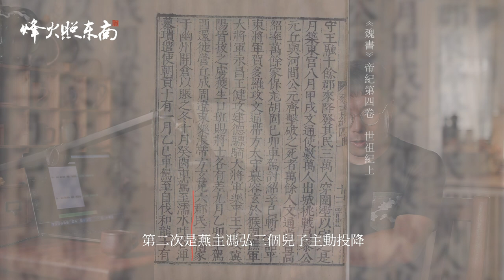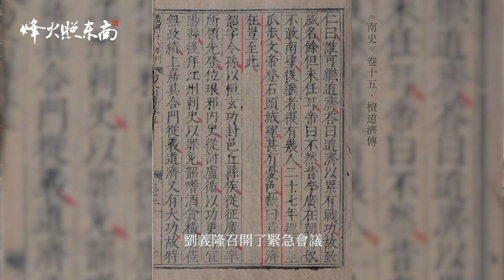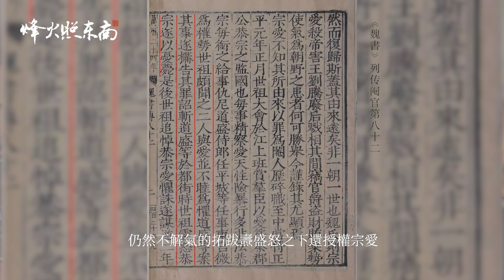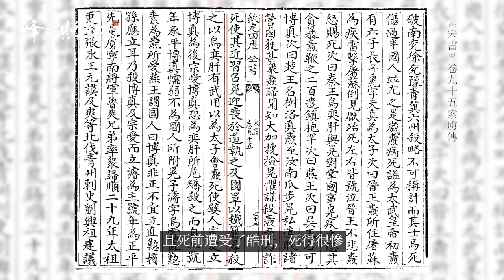他16歲當皇帝，45歲遇刺身亡，一手終結十六國亂世，還娶了5位公主（下） | @FHZDN 《悠悠南北朝》第5期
他是南北朝時期的一代戰神。
他是十六國亂世的終結者，南北朝時期自他統一中國北方之後正式開啟。
他娶過5位公主，是中國歷史上十分少見的『公主收藏家』。
他一生征戰無數攻無不克，一路向南兵臨建康城下飲馬長江，卻在歸途中遭遇慘敗，晚年死於閹宦之手。
想了解這位南北朝第一霸主，請聽我為您細細道來，有關北魏太武皇帝拓跋燾的成敗與功過。

00:00 一代戰神拓跋燾（下）
00:28 倔強的使者
02:59 三伐北燕
05:44 一場桃色新聞引發的戰爭
08:55 戰爭狂人與書生皇帝
12:26 飲馬長江水
16:17 虜馬飲江水，佛狸死卯年
18:42 命喪太監之手的梟雄